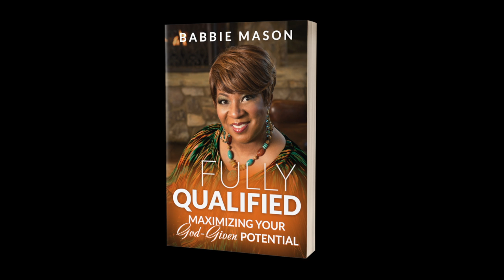Fully Qualified (60-Second TV Spot)